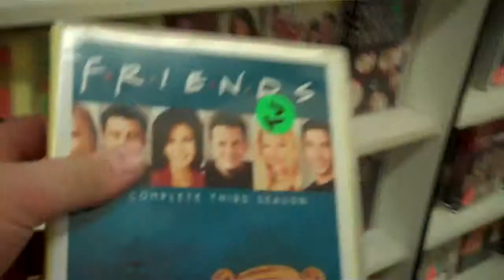Cash Wise Vlog!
Me vloggin at Cash Wise cuz I was bored/